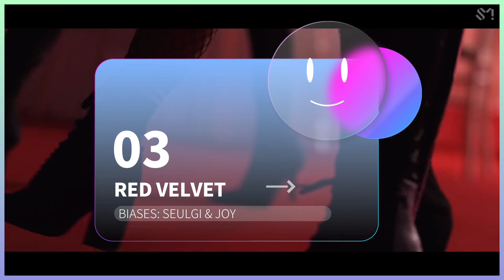My Top 40 Kpop Girl Groups [Mid-2022 Edition]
Who are your favs?
[Upcoming Videos]
-NCT U/Solo/2018/2020/2021/SuperM MV Evolution
[Will try and do this one once I've graduated]
-SF9 MV Evolution
-Part 3 of Futuristic MVs